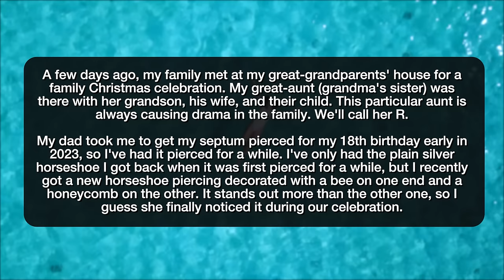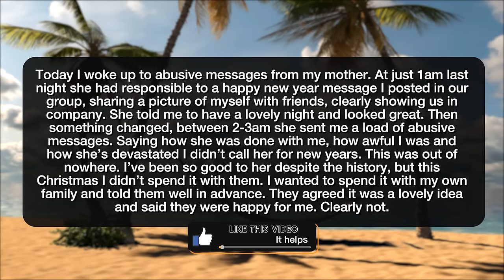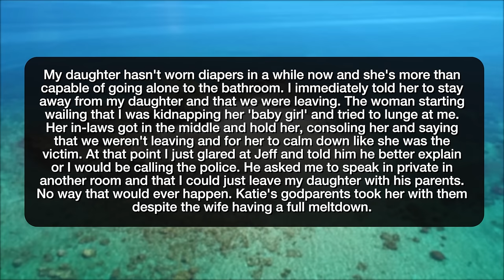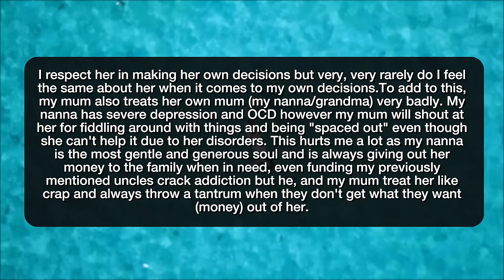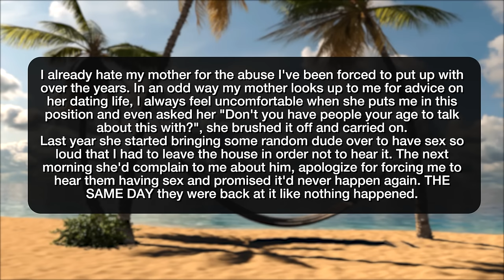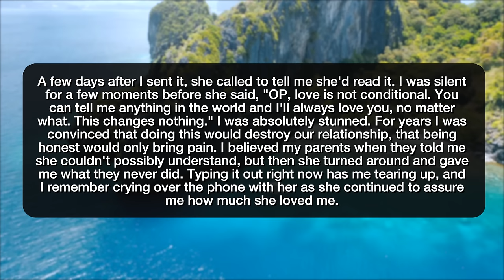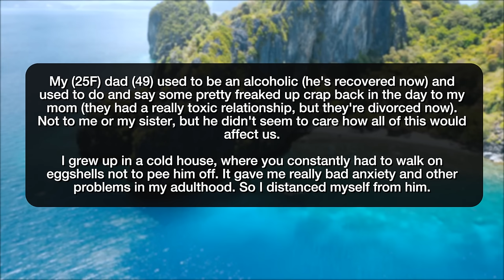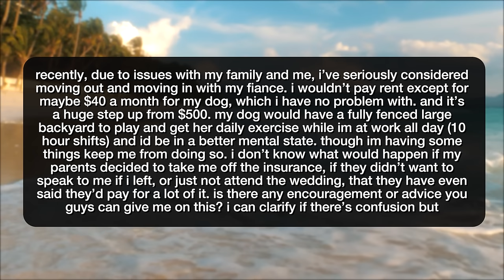r/EntitledParents I CAN’T LIVE WITH MY FIANCE CAUSE… - Reddit Stories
Reddit rSlash Storytime r entitledparents Entitled aunt demands I take out my piercingMy mother has pushed me too far and has ruined my New Year’s Day. My daughter's father wants to use her as 'therapy' for his wife My mum has a toxic relationship with an emotionally abusive partner and expects me to 'put up' with it Planning to move out even if my parents won't let me Is This Covert Incest? my homophobic parents told me not to come out to my grandma because she'd be more homophobic, only for her to take it 10000% better than they ever did. I don't want to mend things with my dad. My mormon parents are against me moving in with my fiancés family because we arent married. any advice/comfort?

Story 1 00:00
Story 2 02:58
Story 3 05:56
Story 4 10:39
Story 5 13:35
Story 6 16:25
Story 7 18:00
Story 8 23:53
Story 9 26:42